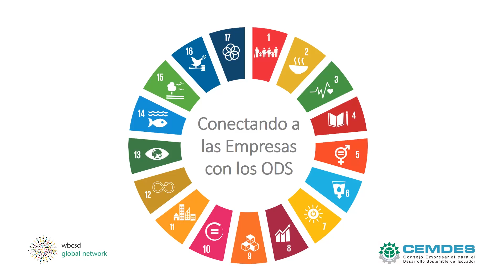Ernesto Gómez, de la Unidad Agroindustrial del Consorcio Nobis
Ernesto Gómez, de la Unidad Agroindustrial del Consorcio Nobis, nos cuenta la importancia de los ODS en los negocios y la sociedad.